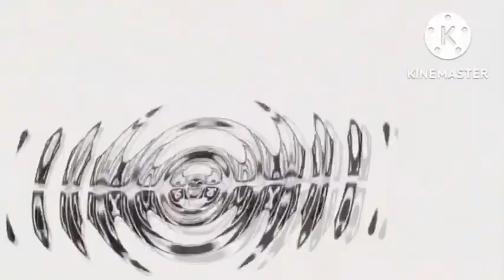I Accidentally ^9